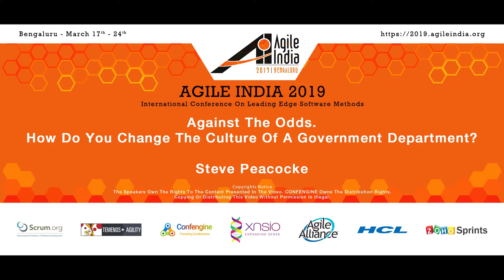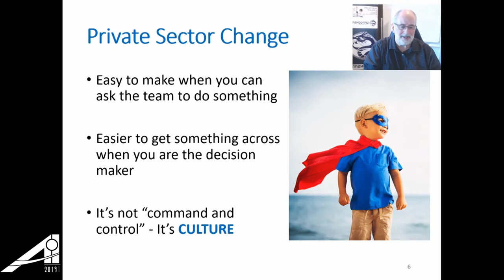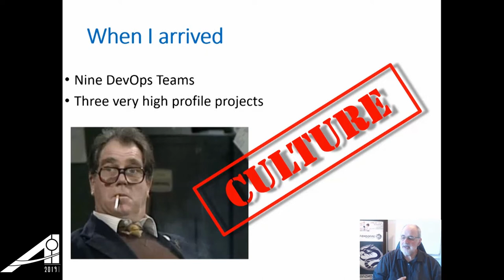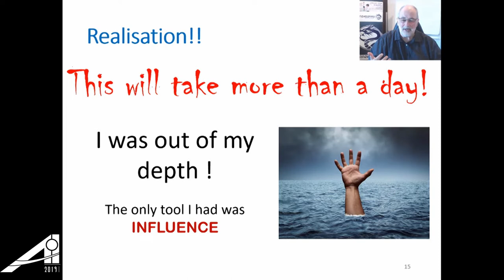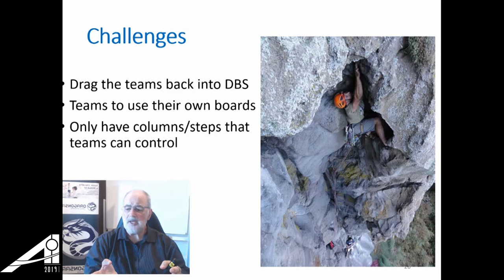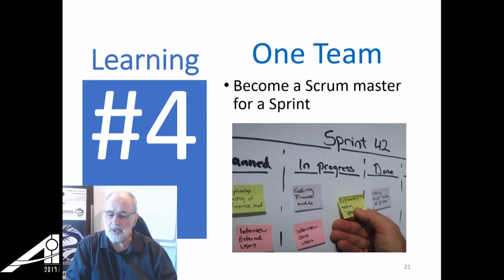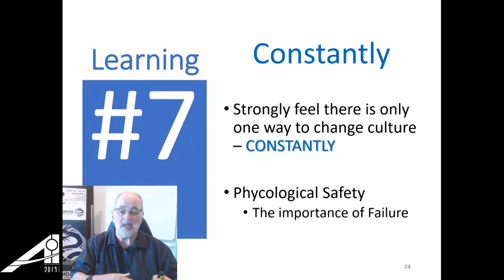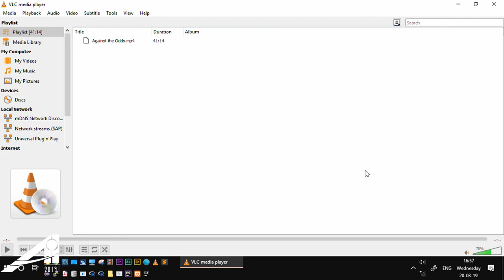Against the Odds. by Steve Peacocke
Against the Odds. How do you change the culture of a government department?

A government department is one of the least changeable organisations and yet I have been working with Statistics New Zealand for the past couple of years to do exactly that. How do you even begin to change years of a government culture into an agile workplace where team members themselves are part of initiating that change.

Peter Drucker once stated "Culture eats strategy for breakfast" so how do you put any strategy in place to change a culture?

Come along for a bit of humour and experience to see what was done, and is still being done to change the underlying culture. Hear about how a major earthquake was one of the catalysts for change.

In my experiences, I have taken international oranisations 100 times larger than this department and been able to "start working this way on Thursday", but this was very different and I had to change my entire approach.